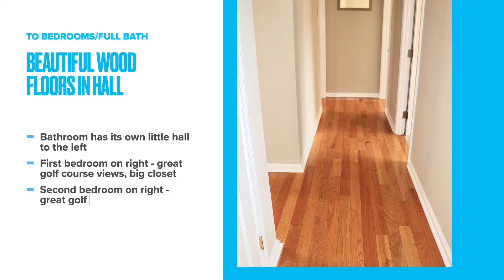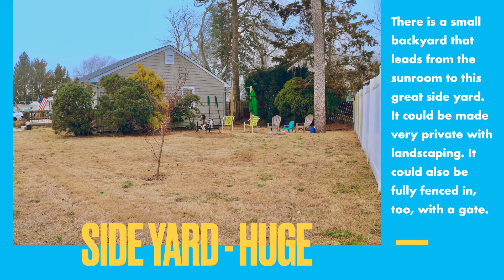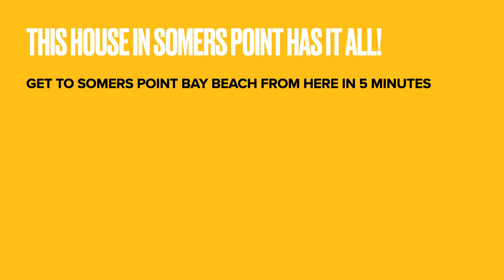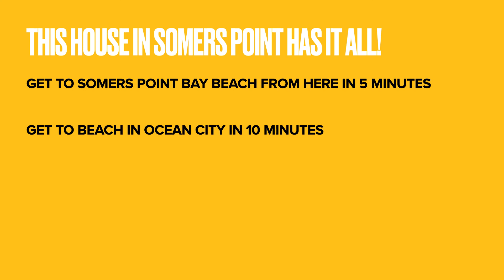3SVillage VirtualTour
Beautiful, well-kept home for sale in Somers Point. It is a 3 bedroom, 1 full bath, and 1 half bath rancher. It also includes a sunroom, full size laundry room, and bonus room that was part of former garage. Still some garage-area storage, too. Hardwood floors and nice ceramic tile in addition to some laminate. Large lot - huge side yard! Listed "For Sale" at $287,000.